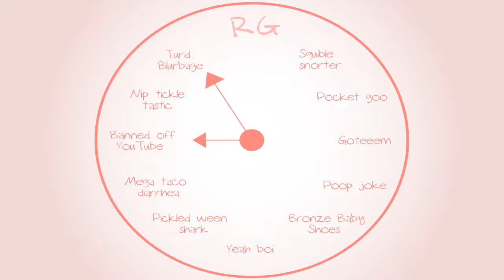Banjo-Tooie: James loves his co-host - Part 26 - Royal Goobs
Don't believe everything James says kiddos.